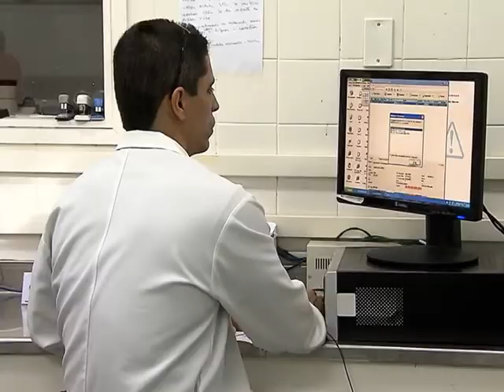Hospitais universitários federais vão receber mais de R$ 31 milhões em investimentos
NBR NOTÍCIAS - 12.08.14: A Empresa Brasileira de Serviços Hospitalares vai repassar mais de R$ 31 milhões para 26 hospitais universitários federais. Os recursos vão permitir a aquisição de medicamentos, materiais médicos hospitalares, produtos para a saúde, material para exames, equipamentos, mobiliários e material permanente.